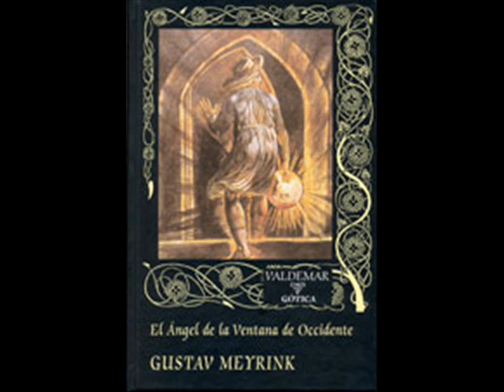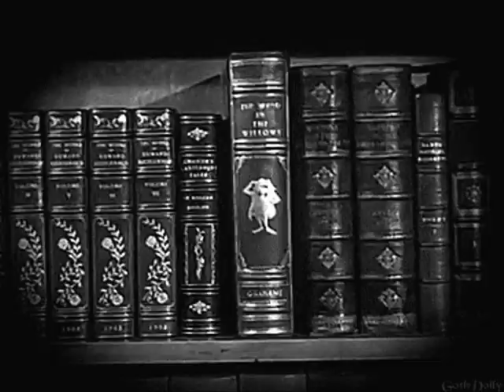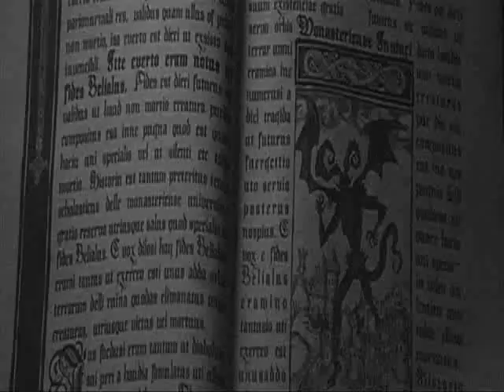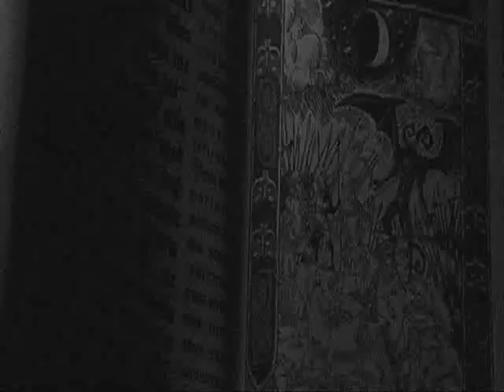LA MUERTE VIOLETA GUSTAV MEYRINK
"Cualquier destino, por largo y complicado que sea, consta en realidad de un solo momento: el momento en que el hombre sabe para siempre quién es". En el caso de Gustav Meyrink ese momento de industria borgeana sucedió el 14 de agosto de 1892: tenía 24 años y estaba solo en su habitación, a punto de disparar la pistola con la que había decidido suicidarse. Entonces escuchó un ruido y enseguida vio que deslizaban bajo la puerta un folleto que llevaba un título sugestivo: La vida que vendrá. A partir de esa experiencia, que él mismo cuenta en su relato autobiográfico "El piloto", Meyrink se dedica obsesivamente al estudio y la práctica del ocultismo, la Cábala, la alquimia, el yoga y otras yerbas.
El nacimiento de Meyrink, del cual están por cumplirse ya 150 años, ocurrió el 19 de enero de 1868 en Viena. Fue el hijo ilegítimo de la actriz María Meyer y del aristócrata alemán Friedrich Karl Varnbüler, quien mantuvo en secreto el nacimiento de su hijo para evitar un escándalo.
En su obra abundan sociedades secretas, fantasmas, incestos -como en los excepcionales relatos del libro Murciélagos-, viejas leyendas y tradiciones -como la que se retoma en La noche de Walburga cuando se produce un levantamiento popular-, herencias que cambian el destino, reencarnaciones y enterrados vivos -como sucede en su última novela El ángel de la ventana de Occidente en la cual el narrador toma la personalidad del famoso alquimista inglés John Dee, uno de los personajes más enigmáticos del Renacimiento-.
El nudo entre su vida y su literatura, ajustado por extrañas coincidencias y múltiples atribuciones, es tan fuerte que no se puede desatar. Por ejemplo, aseguraba que en 1895 se le apareció en sueños a su amigo el pintor Artur von Rimay, o que en 1901 logró comunicarse a través de un espejo con Philomena Bernt, su segunda esposa y prima del poeta Rainer Maria Rilke.
Bastardo con gloria y con penas, la marca de Meyrink en la literatura es tan profunda que inspiró, en un mismo movimiento, las historias de escritores como Kafka y Borges, algunas de las teorías de C. J. Jung y hasta podría pensarse como un antecedente literario del cine de David Lynch.
Aunque no se conoce demasiado sobre su infancia y juventud, algunos testimonios dan cuenta de su inteligencia y personalidad. Entre 1883 y 1888, obtuvo brillantes calificaciones en el instituto de enseñanza media de Praga, ciudad a la que llegó a los quince años junto a su madre que, debido al vencimiento de su contrato, se mudaría de ciudad pocos años después, dejándolo a su hijo totalmente solo.
Praga fue para Meyrink una tierra prometida en la que vivió veinte años y de donde se terminó yendo por la puerta de atrás. Y a pesar de que mantuvo con Praga una tumultuosa relación de amor-odio, es sin dudas la ciudad que más aparece en su obra, aun cuando nunca más haya vuelto, aun cuando muchas veces se refiera a ella sin nombrarla. En El ángel de la ventana de Occidente uno de los personajes la recorre incluso antes de visitarla: "soñé a menudo con una ciudad vieja y sombría, con tal exactitud y claridad que con el tiempo me fue posible pasear por ella y buscar con gran seguridad calles, plazas y casas; y siempre encontré lo que buscaba, de modo que apenas podía decir que lo había soñado.".
Meyrink fundó y dirigió en Praga el banco Meyer y Morgenstern hasta que se produjo una abrupta y, acaso, injusta quiebra. En Praga transcurrió aquel intento de suicidio, en Praga conoció a su amada Philomena Bernt, en el extinto Café Continental de Praga, entre tableros de ajedrez y botellas de licor, pontificaba Meyrink sobre ocultismo ante un séquito de místicos, charlatanes, estafadores, lacayos y sabios.
Cuando lo conoció en 1902, Max Brod cayó rendido ante su hipnótica personalidad y fulgurante prosa: "Era el anfitrión más amable que pueda existir y su casa estaba repleta de un mobiliario extraño y lujoso, entre sus amigos había un coleccionista de moscas muertas y un comerciante que vendía libros de segunda mano solo con el consentimiento de un cuervo domesticado."
La fama entre excéntrica y adivinatoria de Meyrink comenzó a dispararse a tal punto que un grupo de conocidos le pidió que adelantara, tres días antes, el precio que alcanzarían en Bolsa algunas acciones. Meyrink aceptó y les predijo el valor de veinte acciones. Aunque muchos se burlaron, cuando la Bolsa anunció finalmente las cotizaciones, tuvieron que reconocer que dieciséis de los valores predichos por Meyrink resultaron exactos.
En la misma época, como solía hacer con frecuencia, retó a duelo a un oficial por una cuestión menor -el hombre no había saludado a su esposa-y, aunque algunos aseguran que fue por miedo, el militar rechazó batirse argumentando el origen bastardo de Meyrink. El conflicto desembocó en un largo proceso jurídico: el escritor pasó dos meses en la cárcel y nunca pudo recuperarse de la bancarrota, la amargura y la falta de confianza que, se supone, debe tener, en principio, todo banquero.